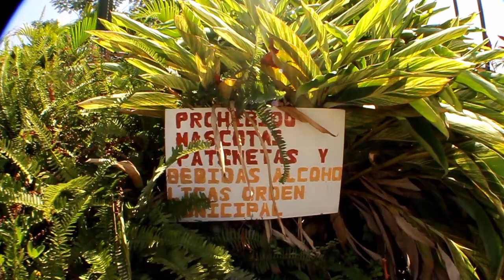S2K Do What You Want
SHOT2KILLproducts es el resultado del compromiso y dedicación entregado por muchos años al skateboarding en el que los ingredientes especiales son las ganas, actitud y definitivamente el corazón.   Sentimientos que se adquieren a lo largo de nuestras vidas y con el pasar del tiempo éstos trasciendan en personas que jamás imaginamos.

Les compartimos este video promocional esperando que lo disfruten y sea de su agrado.

Hoy somos nosotros, mañana talvez podrían ser ustedes...!!!

Con:
Julian Ramirez
Andres Buffy Barragan
Paúl Cervantes
Jorge Baldeón
Rafael González
Dylan León
Carlos Scrappy Espitia

Cumshot Skateboards
Gquil Skateboards
Fungrip

Artista: Danzig
Canción: On a Wicked Night
Álbum: Deth Red Sabaoth

Artista: Danzig
Canción: 1000 Devils Reign
Álbum: Circle of Snakes